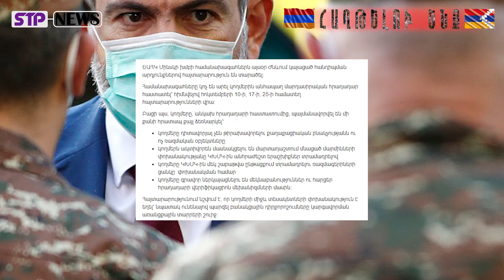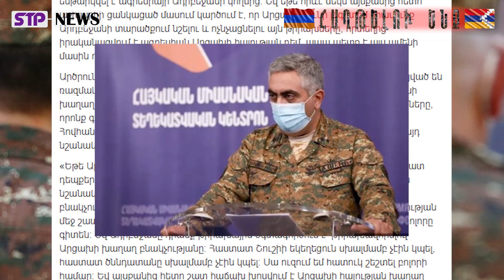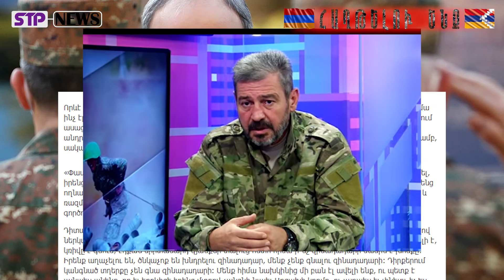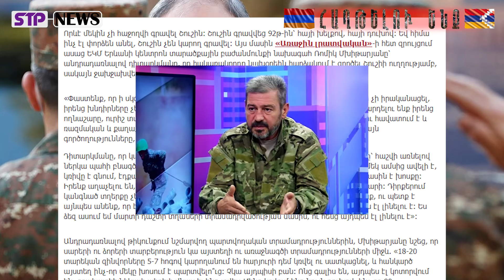ՄԵՆՔ ՋԱՐԴԵԼ ՈՒ ՋԱՐԴԵԼՈՒ ԵՆՔ․ 5-7 հոգով կարողանում են հարյուրի դեմ կռվել ու սատկացնել․․․